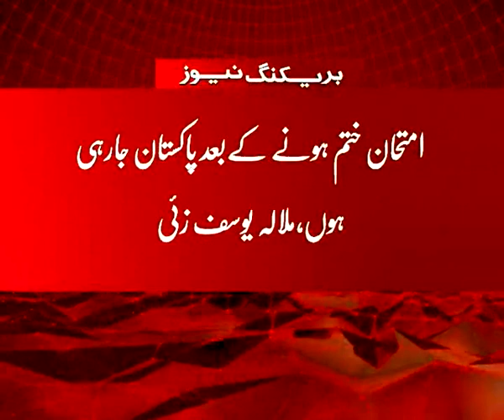Malala Yousafzai | Nobel Peace Prize | Oslo | Norway, | 2014